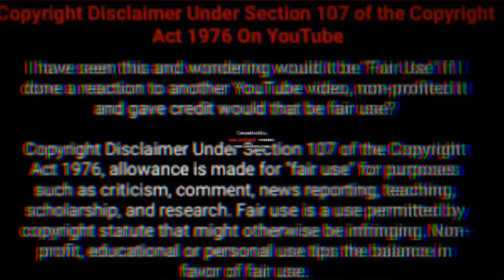Pakistan to procure 236 SH-15 155mm wheeled self-propelled howitzers from China